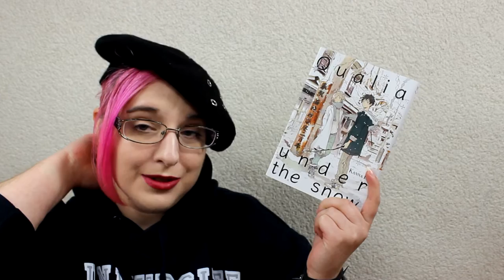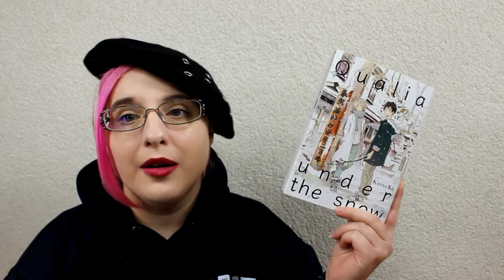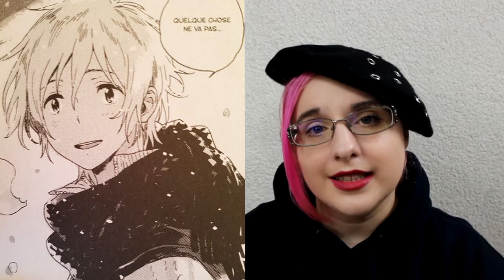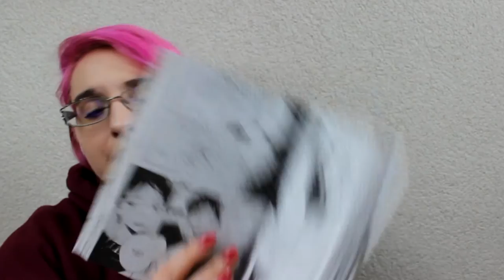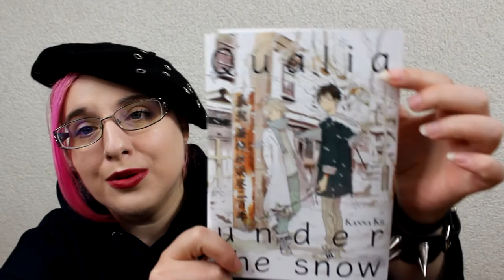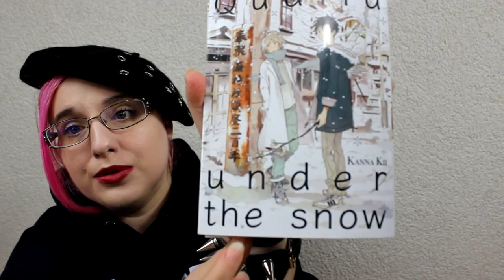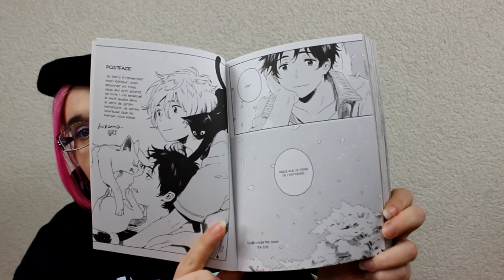[Bilan Manga] Qualia Under the Snow (Yaoi//éditions Taifu comics)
RÉSUMÉ
Akio Kobayashi et Umi Oohashi sont deux étudiants aux caractères diamétralement opposés. Le premier est passionné par les plantes et préfère leur compagnie à celle des personnes. Le second est gay et aime enchaîner les relations d’un soir. Tous deux vivent dans le même dortoir et étudient dans la même université. Ces moments passés ensemble vont leur permettre d’apprendre à mieux se connaître et se comprendre. Ainsi, au fur et à mesure que le temps passe, leur relation évolue.

♡ Hibi :
♥ kik. : HibikiPandi
♥ SNUPPS : HibiYume
♥ Periscope : HibiYume
♥ Fyuse : hibiyume

Boîte Postale :
Hibiki YUME
 BP 10002
 17360 saint Aigulin